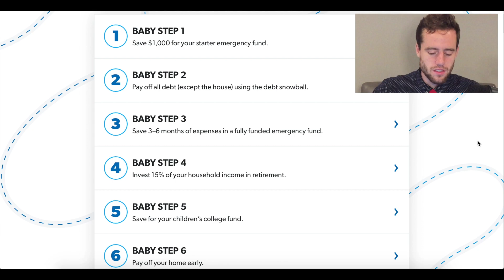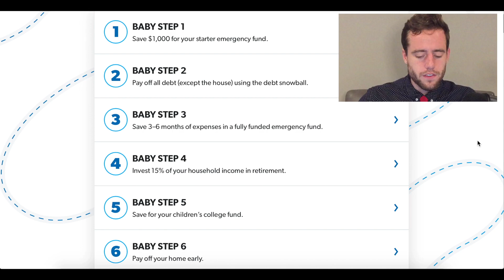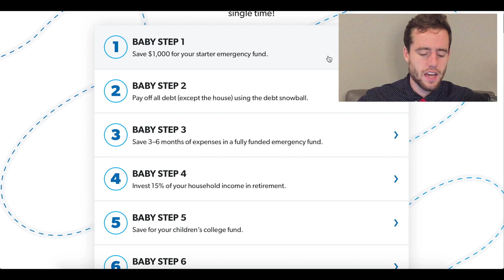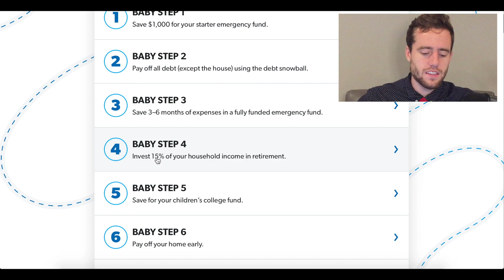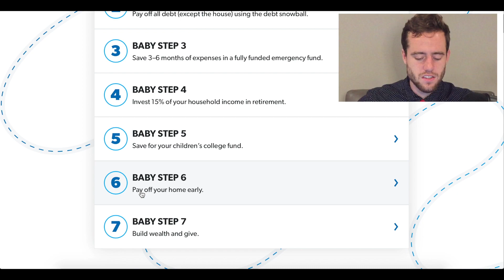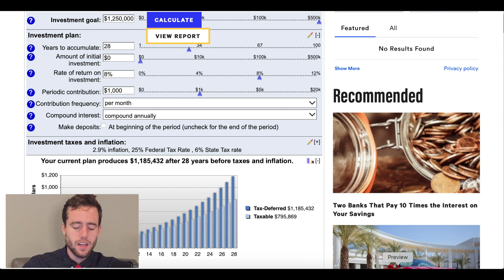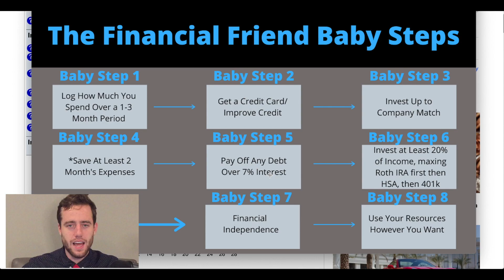Better Than Dave Ramsey Baby Steps!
Dave Ramsey has helped a lot of people over the years with The Dave Ramsey Show. One of the main teachings he uses are the Baby Steps.  However, I think we can improve upon them to hit financial independence even quicker and more efficiently!